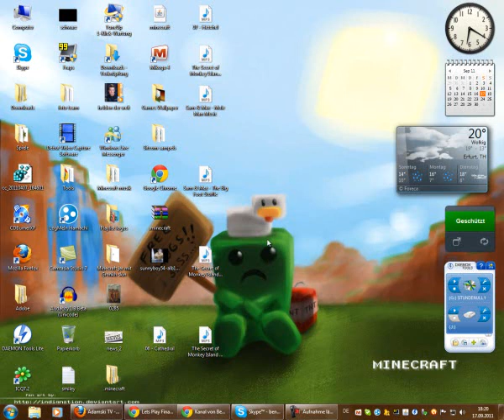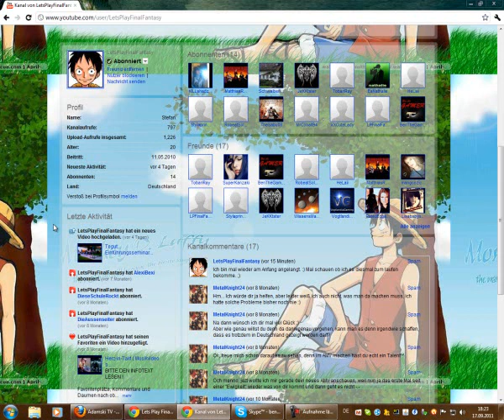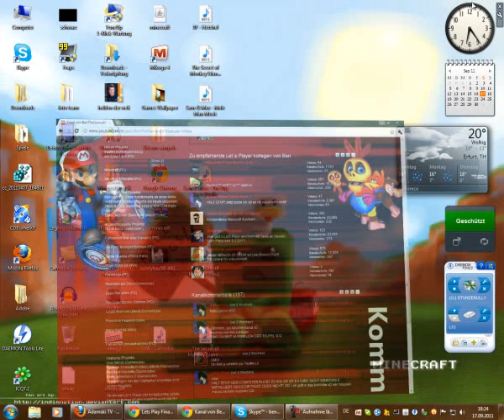Werbung für einen ganz bestimmten Let´s Player.